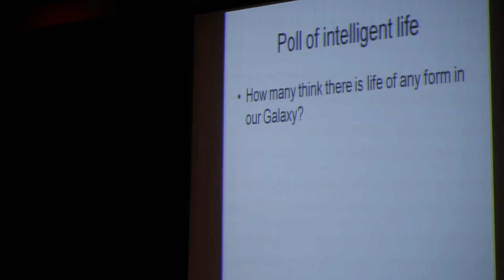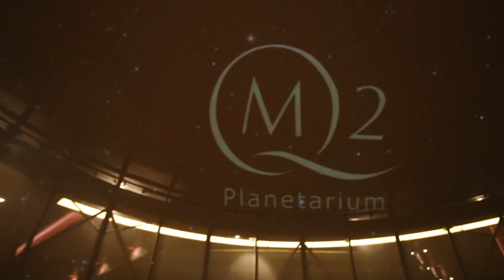EAT #02 - Astronomy on Cunard's Queen Mary 2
In episode EAT02 of KPO's European Astronomy Tour, we are in the midst of our Atlantic Crossing, on board Cunard's Queen Mary II, the greatest ocean liner in the world. We’re spending 9 days aboard this historic vessel, and during that time we will be treated to Cunard’s famous astronomy enrichment programs.

Information and links for Dr. David Mannion, whom we interviewed in this episode: